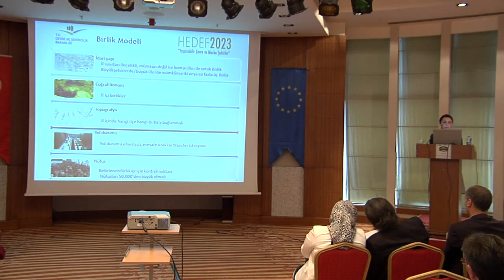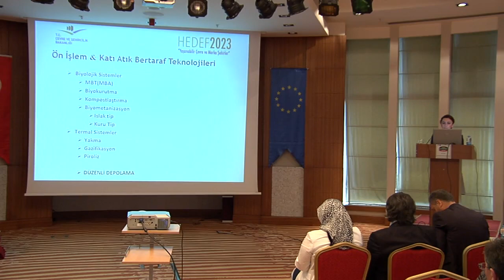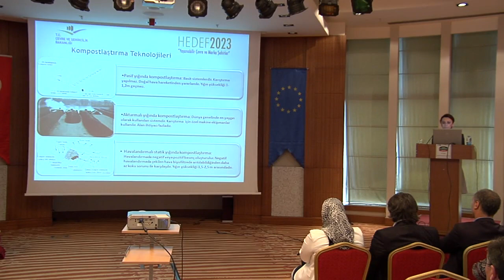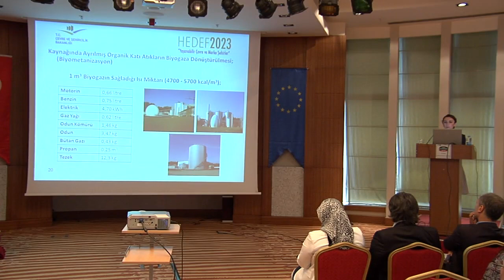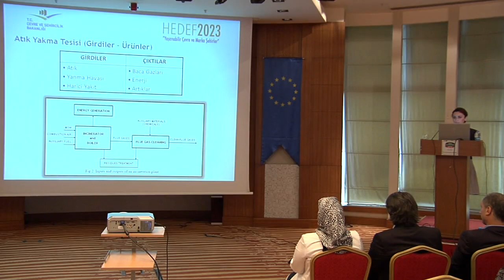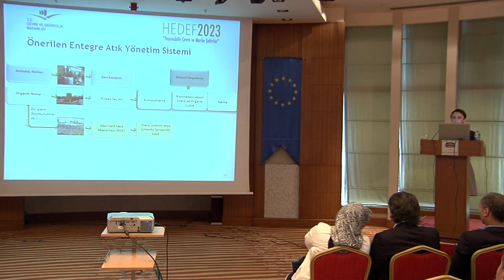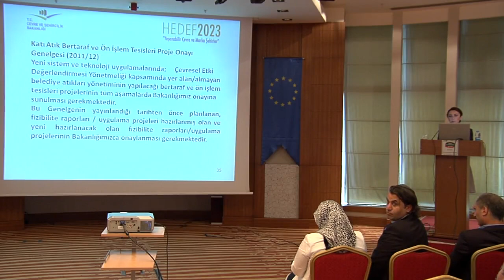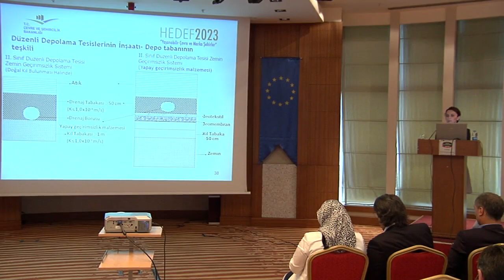Cevre ve Atik Yonetimi Konferansi 4 Bolum 26 Haziran 2014